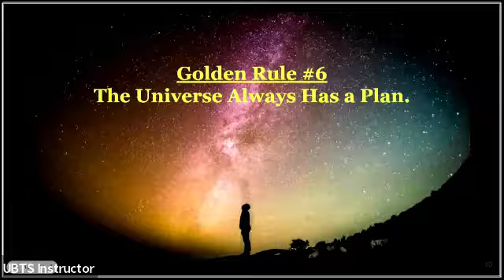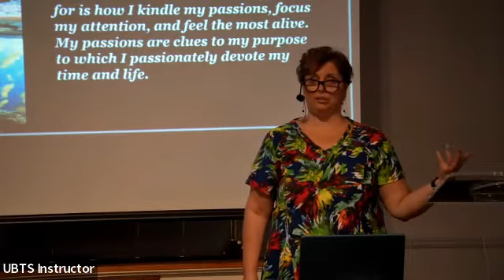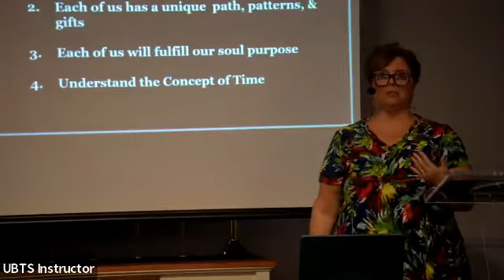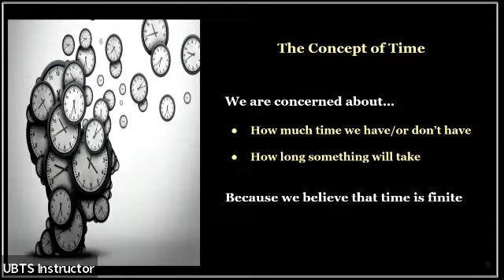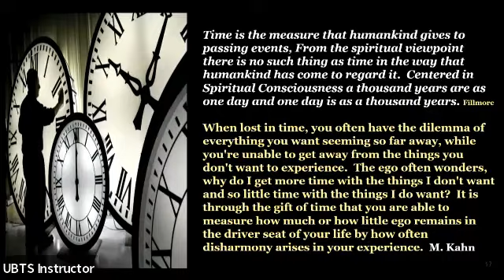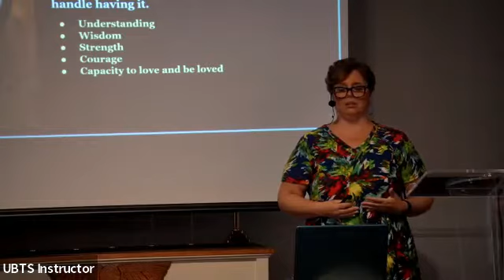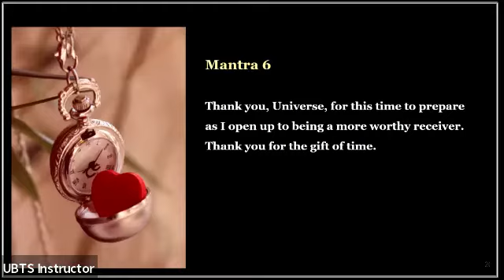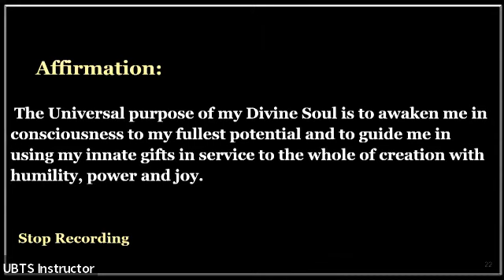Your Soul Has A Plan 8 27 22